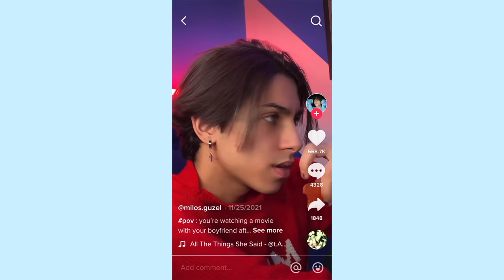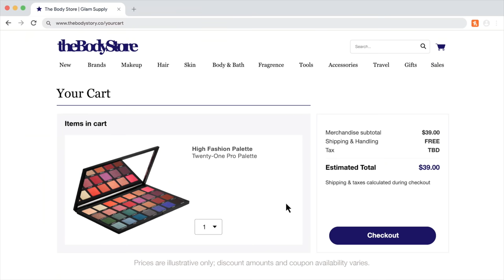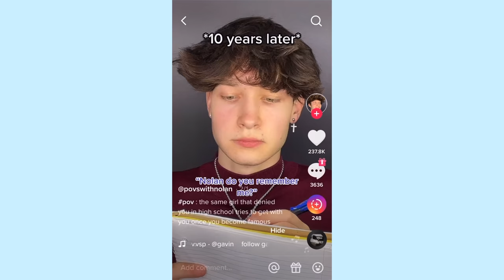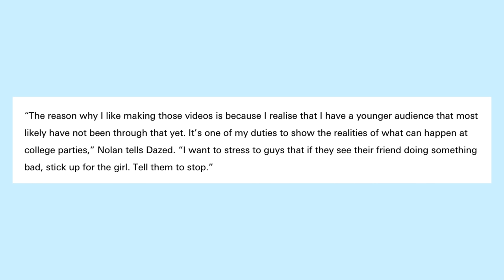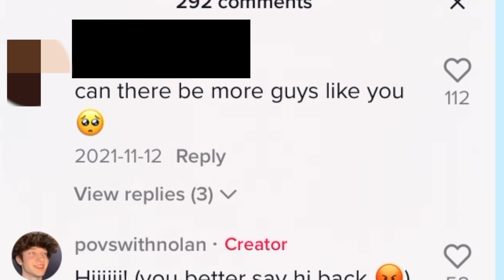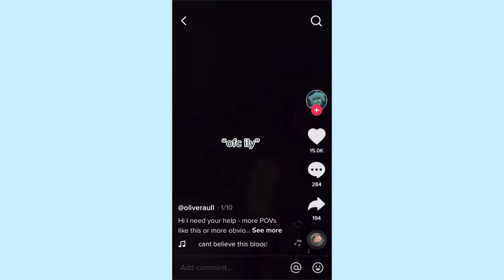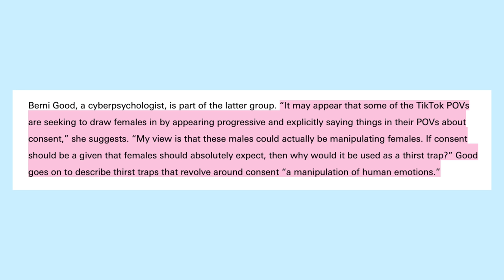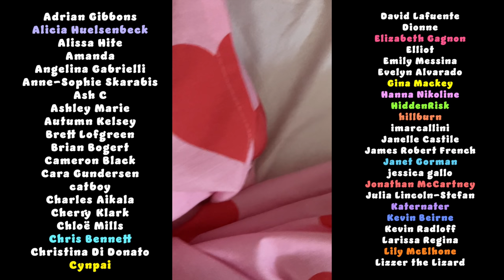TikTok came up with a new kind of hell: Consent POVs 😐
Get Honey for FREE today on your computer and iPhone ▸ - Honey finds coupons with one click.

It's been a while since I talked about TikTok, so today I'm making myself (and all of you) watch consent-themed POVs.

COW PLUSHIE
(not gifted, I'm just a grown woman who buys myself plush cows)

Chapters:
0:00 What are POVs?
3:22 Honey, honey! 🍯
5:09 Consent POVs